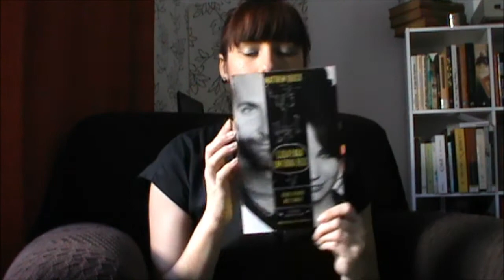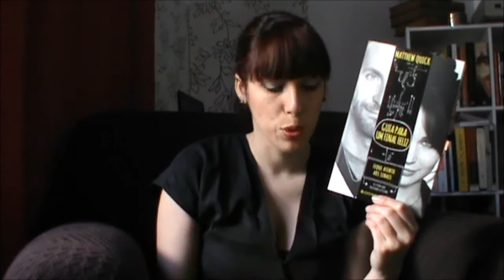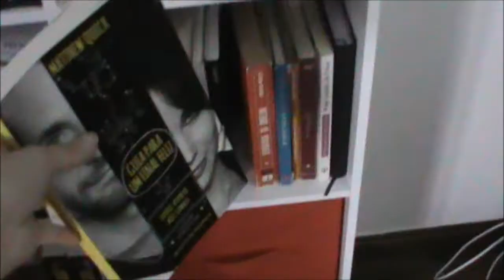Li "Guia para um final feliz" de Matthew Quick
de Mathew Quick
Edição/reimpressão: 2013
Páginas: 288
Editor: Editorial Presença
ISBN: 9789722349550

O filme foi nomeado para Oscar 2013